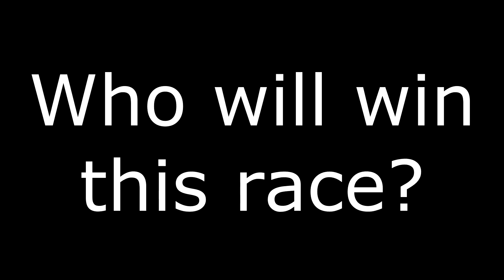Multiplayer | Playing vs Evan.C with GHOST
Playing some races against Evan C. I hope you like it.
Play with Ghost, Phantom or AcroHog only please.